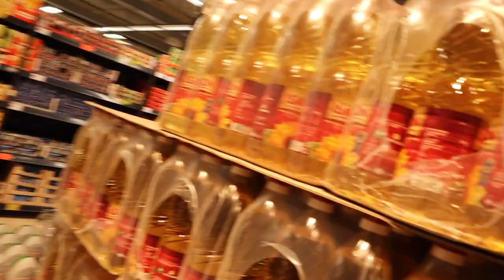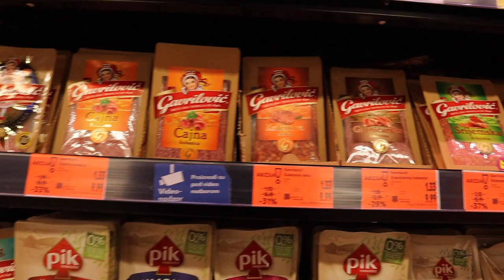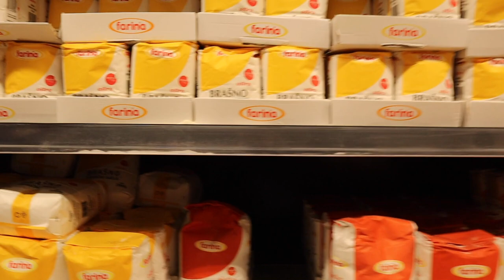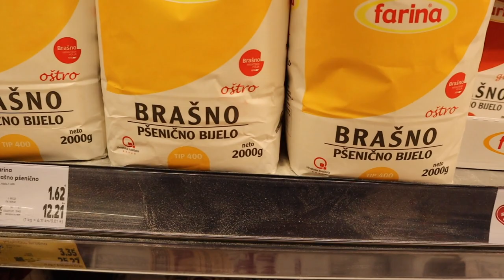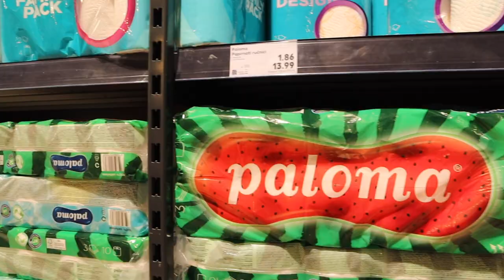Ceny potravín v Chorvátsku | Kaufland Chorvátsko | VLOG 125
Prvý krát som sa ocitol v Chorvátsku a bol zvedavý na ceny potravín či sa oplatí v Chorvátsku nakupovať? Tak som zabehol do Kauflandu v Záhrebe a pozrel si tie ceny